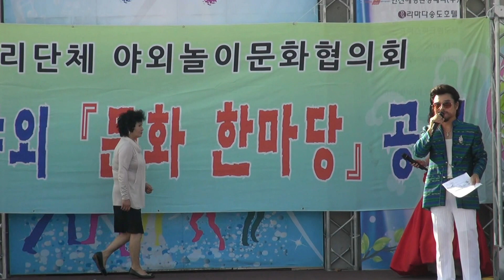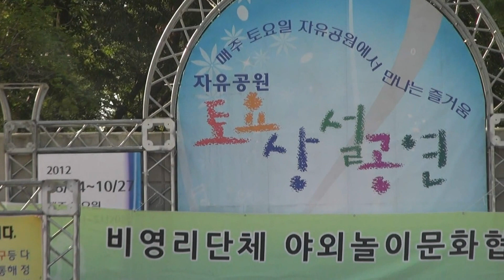2012/09/23/ 1724./ 가수/최금실/ 반갑습니다 - 자유공원 - 야놀+랑랑예술공연단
2012/09/23/ 1724.MTS/ 가수/ 최금실/ 반갑습니다 + 모르나봐 - 동인천 자유공원 - 야외놀이협회 + 랑랑예술공연단